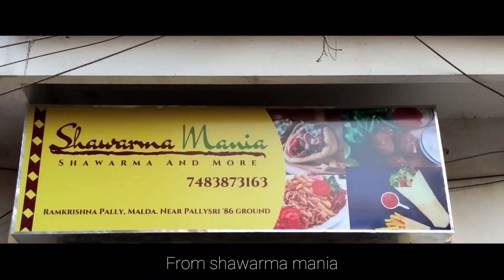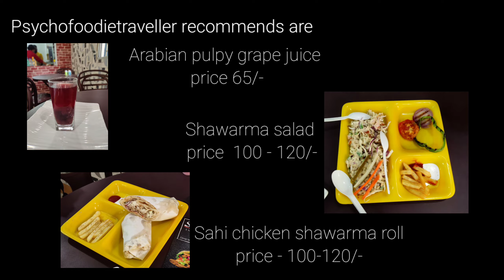Reviewing Shawarma Mania MALDA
We tried some of the Lebanese delicacies from a very popular restaurant in Malda ' Shawarma Mania '

ABOUT Shawarma Mania
"Shawarma Mania is at Malda. They serve delicious shawarma chicken rolls, salad, falafel, and other Lebanese delicacies. Located at Ramkrishna Pally, English Bazar opposite Dr. Tapan Chatterjee's residence. Visit them for an experience like never before. They provide free home delivery on all orders across Malda town."

Shawarma Mania
Google location ⬇️

COMPUTER AND ROOM SETUP ⤵️

KEYBOARD & MOUSE
HOME THEATRE
RGB LIGHT STRIPS
NEON SIGN
Wall Shelf Rack
Wall Photo Frame
FAIRY LIGHTS
Scented Jar Candle
Cable Wire Holder Protector
Gaming Table

ABOUT SHAWARMA
Shawarma or shawarma is an Arab dish that is prepared by grilling meat on a spit. ... The block of meat is grilled slowly while the spit rotates. Grilled meat is shredded off from the spit when needed and served as an appetizer or used to make shawarma wraps or rolls.

ABOUT Pulpy Grape Juice
Pulpy Grape Juice is a pure Arabian delicacy that is hugely popular in the subcontinents of the middle east. It is an authentic drink which is prepared by Black Grapes, Sugar and Water. The USP (Unique Selling Point) of the drink is its soft and juicy pulp within the juice which gives a unique texture to the drink.

CAMERA - PRIYABRATA DAS

MUSIC LICENCE 🔽
Artist: Nico Staf | Track: Fast and Run